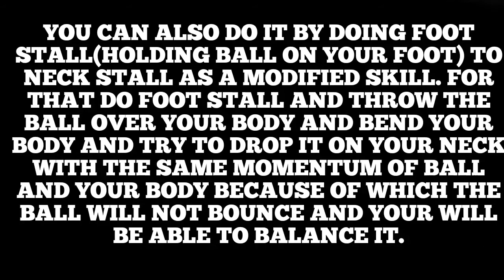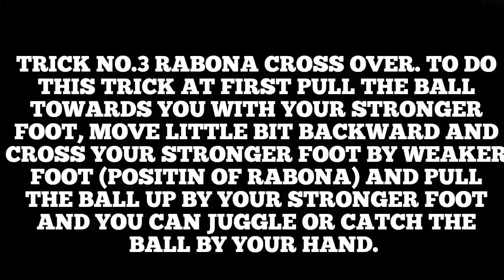Three easy freestyle football tricks to learn. PART-1.(Performed by Anjel Budhathoki)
Learn three easy and impressive freestyle football tricks. They are quick and easy.
Tricks:-
1. Finger spin
2. Neck stall
3. Rabona cross over.

As a suggestion I just want to tell you guys that keep practicing daily and get better everyday.